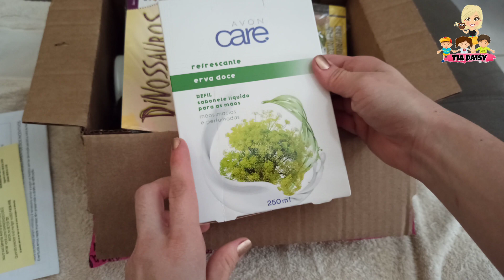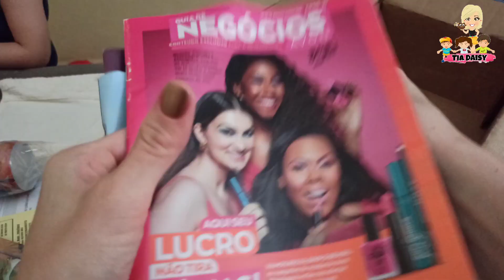abertura caixa Avon cp 05/2021